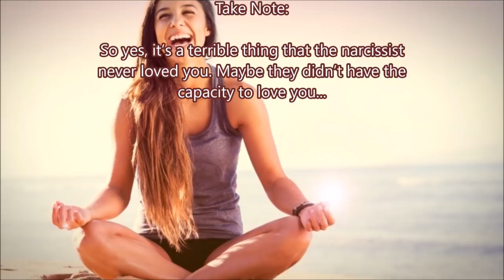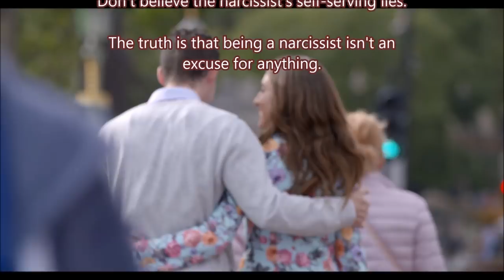Victim Status and it’s Link to Narcissism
Victim Status and it’s Link to Narcissism:                                                                                                          The term victim and it’s relationship to narcissism abuse. There is an ongoing debate about the use of the term victim with regard to someone who has been abused by a narcissist.  Many seem to feel that the term victim gives power to the narcissist.   In addition there is the danger that someone calling themselves a victim gets sucked into the Karpman’s triangle and becomes addicted to that way of thinking, always needing to play one of the roles in that triangle.     However, when the person is functionally an actual victim, shying away from that term is really just another act of denial.   When the person is in an active full-fledged all encompassing relationship with a narcissist and that narc pulls up roots very suddenly without any warning or notice and immediately transfers their loyalty, their emotional loyalty and all of their intimate emotions as well as physical intimacy to another human being and flaunts that fact on a public forum, that makes the previous partner a victim.   Oh yes, the narc was a “respectable” person, so they were very careful to broadcast that physical intimacy by quoting the verses of a song.   A song that boasted about needing a new physical connection, a new lover, and needing it badly, right away.  Well that narc didn't need it badly, they already had it, but that wasn't the point.  They wanted to make sure the victim knew without saying it directly.    So yes, the narcissist victimizes their previous partner and purposely tortures them emotionally when that narc rubs the new relationship into the victim's nose.            After  numerous other things the narc perpetrated against their previous partner, that partner having their livelihood and  their personal life destroyed, that person naturally wants some answers.  The only response is no contact from the narcissist.  Make no mistake no contact is abuse.  Someone who was promised heaven and earth by the narcissist and was told by the narc they had made a lifetime commitment was owed answers and owed some time to voice their concerns.  But the narc refused.  The narc did what they always do, they did what was best for themselves and for themselves alone, regardless of the consequences to anyone else.  So what if the victim lost their business or lost their life.  Not an ounce of effort would be put in to that previous ex.  The discard was final.  The narc was having too much fun with the new weasel partner in shining armor.  Part of that fun was torturing the ex partner in tandem.   What better way for two narcissists to bond.  So you are not doing justice to this scenario by calling the ex a target, they are a victim plain and simple.  No this is not being a target, it’s being a victim.                There’s no pride in announcing to the world that you have been discarded, it does nothing to boost your ego or make you an admirable person to those who hear what you’ve just said, but that isn't  the point.   The point is to be truthful, to state the situation as it actually is.   Doing less is just denying the truth and if you’re denying the truth how can you ever really look at the problem and understand how to heal yourself?   So in the same way victim status and the term victim are extremely essential to use for one reason and one reason alone, because they are simply the truth.   You are stating a fact.  Of course you were also a target and that is true, especially when the narc first laid their eyes on you and made their plans to ensnare you.  But functionally, at any point in time after the mirroring idealization phase when you started being devalued all the way to the end of that relationship when you were discarded and even afterwards when the abuse actually snowballed and continued nearly driving you to suicide, at each of those points you were not just the target but functionally and very specifically you were a victim.             So when is it dangerous to use that term victim?   Well it involves thinking of yourself as a victim after that narcissist abuse has finished and living the rest of your life defining yourself as a victim.  Please note, this doesn't apply to people who were in a relationship with that narcissist for decades or to those who suffered with narcissist families.  We are talking about those of us who were in that relationship for shorter periods of time.  Let's say less than a decade.  To heal we must encapsulate, put a wall around that time with the narcissist, and  call ourselves a victim during that time with the narcissist.  We do that because we were a victim.  We deal with the reality of having been a victim.   We deal with the consequences of that abuse.   We heal ourselves and then we move on...